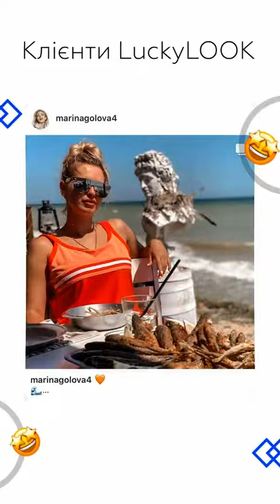Ми – український бренд, якому довіряють!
Щодня ми спостерігаємо за тим, як ви робите покупки у наших магазинах та відмічаєте на своїх фото, і переконуємось, що нам довіряють найкращі люди.

Ви завжди вражаєте нас своєю красою, неймовірною енергетикою, впевненістю у собі та відчуттям стилю. І звичайно, вашою любов‘ю до українсього!

Нас радять відомі стилісти, співаки, моделі, актори, телеведучі, фотографи, блогери і просто надзвичайні люди, за що ми дуже вдячні. Разом ми точно доведемо, що українські бренди – це класно!